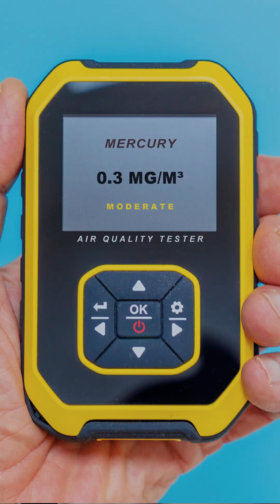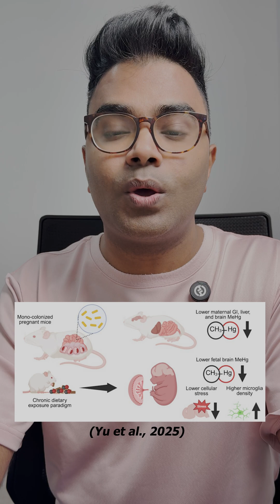Mercury Eating Bacteria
Mercury Eating Bacteria: Engineered E. coli removes Mercury in Fish (Yu et al., 2025).